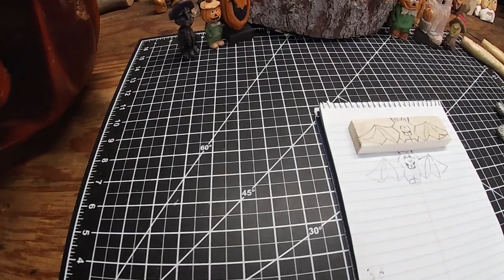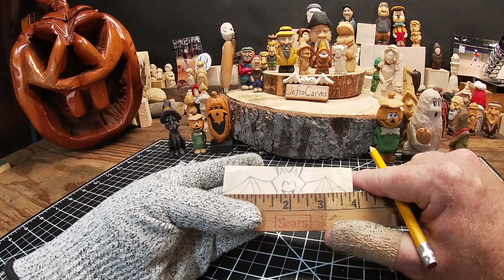Wood Carving a Super Easy Little Halloween Bat - Beginner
Easy wood carving for beginning wood carvers.  Step by Step tutorial wood carving a simple little Halloween cartoon Bat.

Thinking Out Loud: I promise this is my last Halloween carve. lol...for this year!